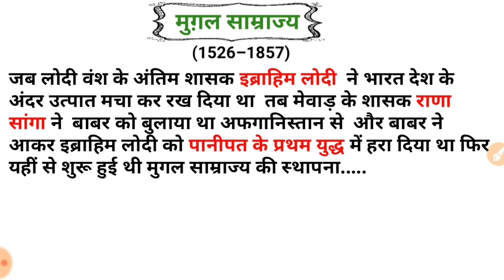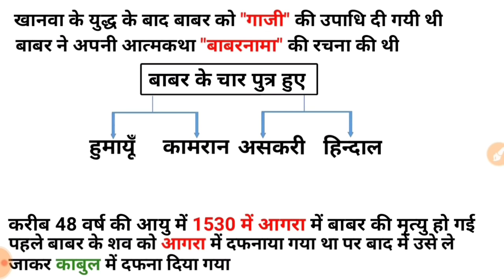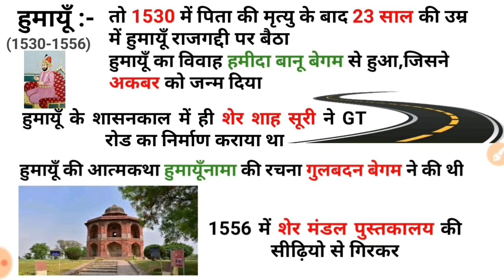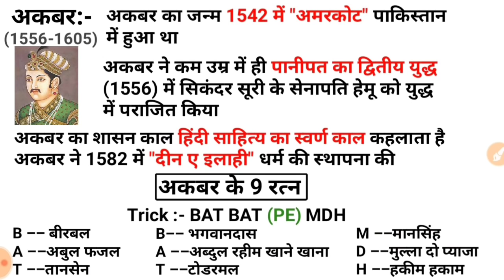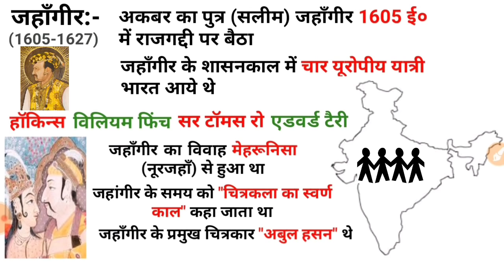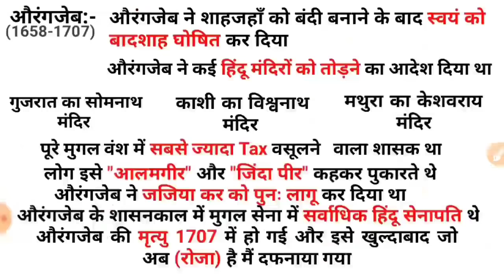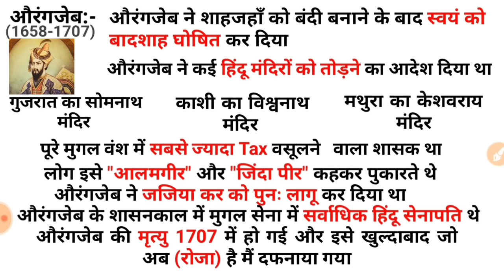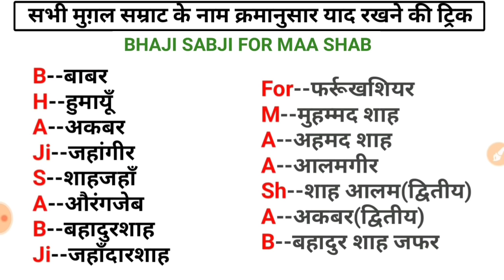मुगल साम्राज्य | भारत का इतिहास | Mughal Empire| Gk trick in hindi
Important books and authors jan 19 to feb 20:-